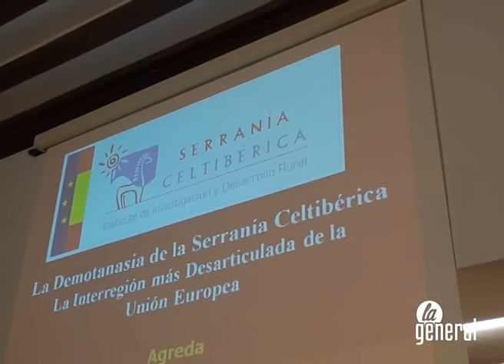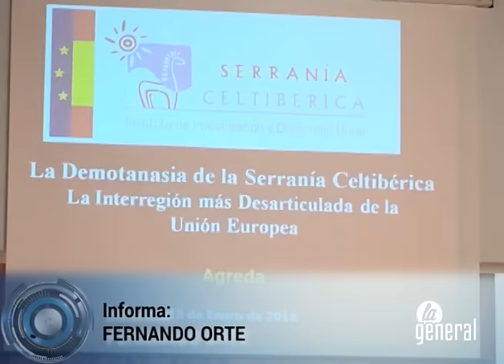Los municipios del Moncayo se unen para luchar contra la despoblación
Con este objetivo nace la asociación ‘Vertebro’. En una reunión mantenida en Ágreda con representantes de municipios de Soria, La Rioja, Navarra y Aragón, se dieron los primeros pasos. Tarazona estuvo presente.